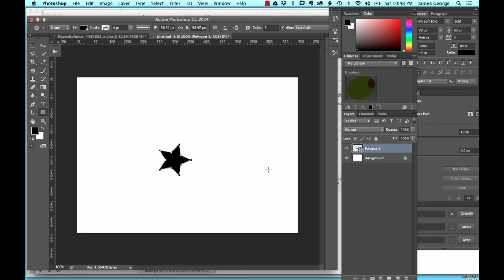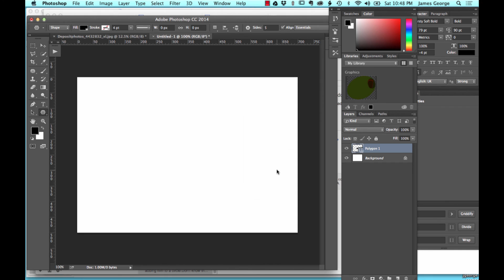Polygon tool tricks in Photoshop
Learn useful tricks for using the Polygon Tool in Photoshop. Create complex shapes in a snap with these simple tricks.